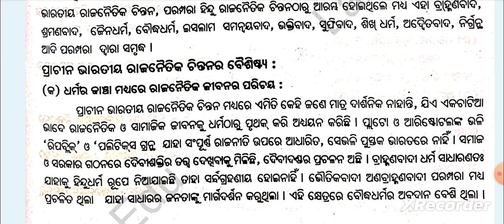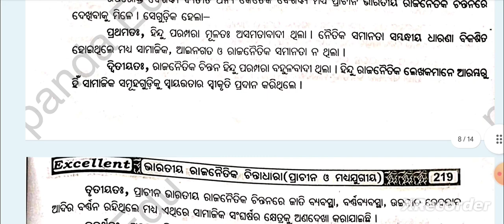+3 5th Semester Political Science Hons Core-12 | Unit-1|Features of ancient Indian Political Though